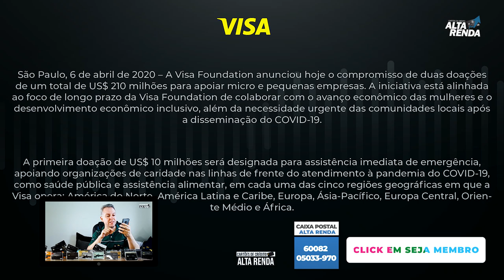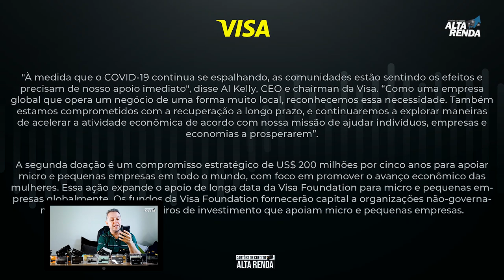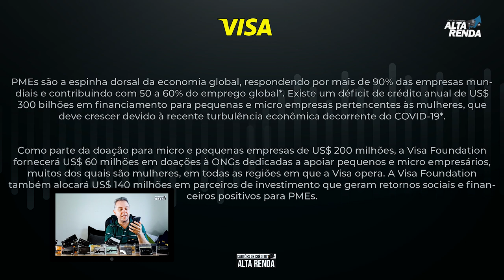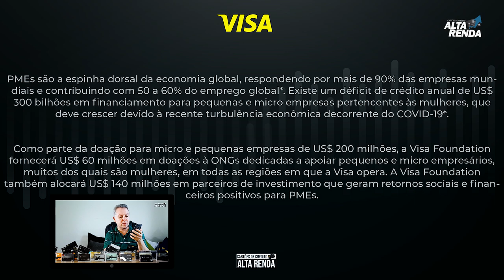💳Visa Foundation doa US$ 210 milhões para apoiar micro e pequenas empresas😷